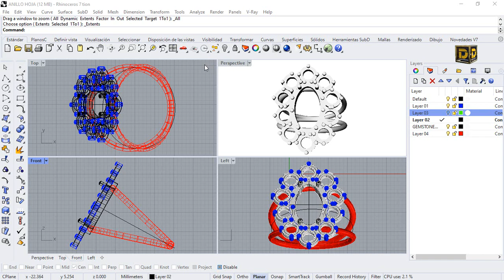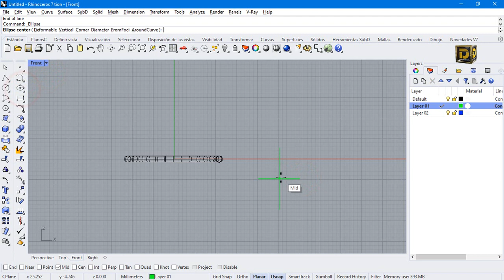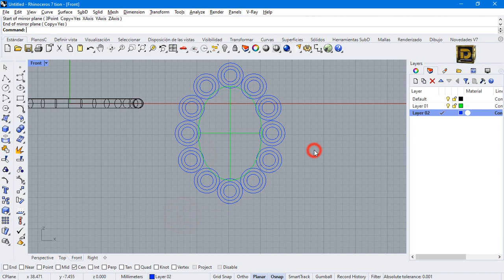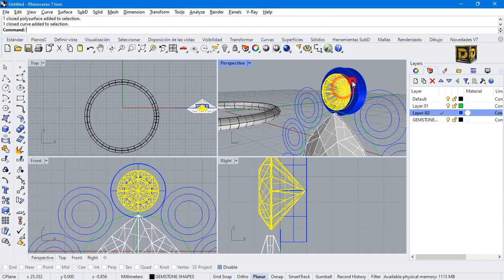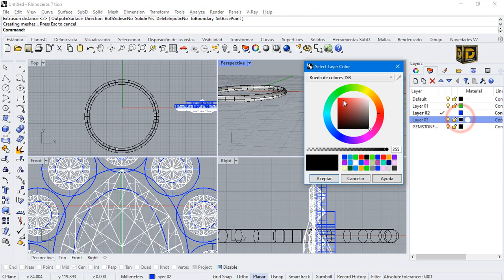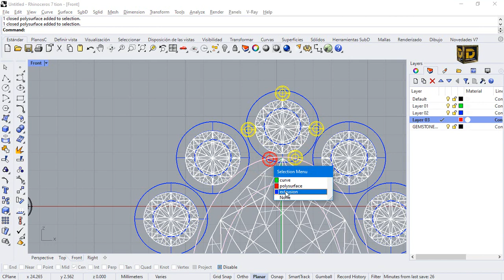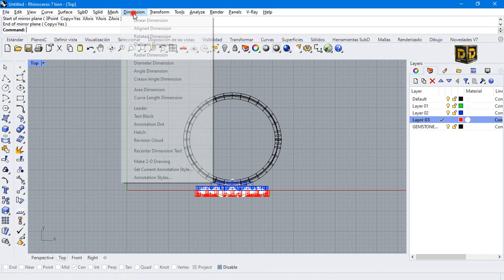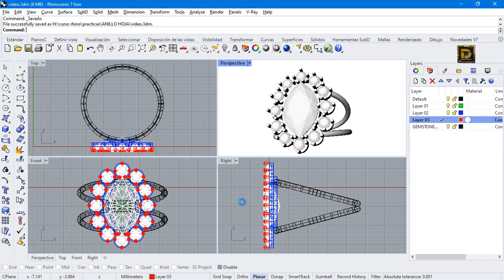Rhino 3d Modelando Anillo Flor